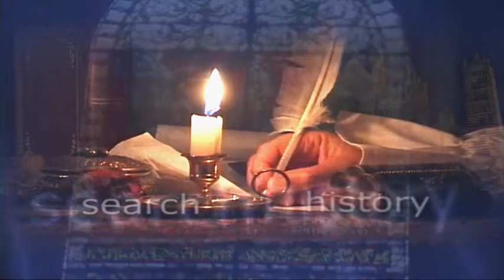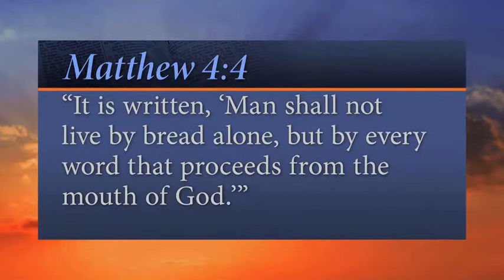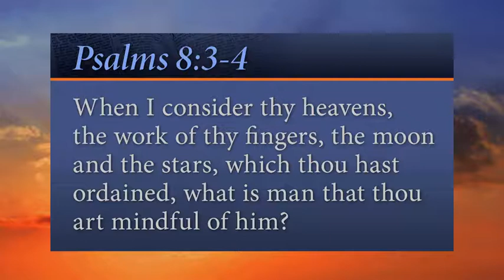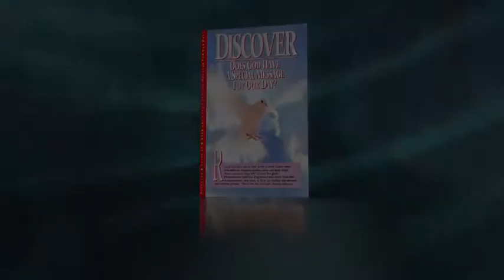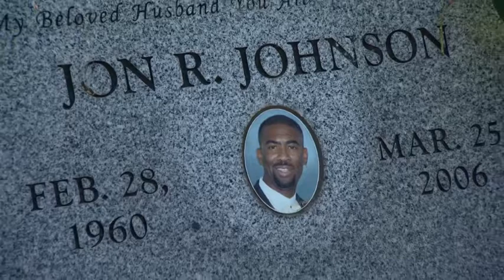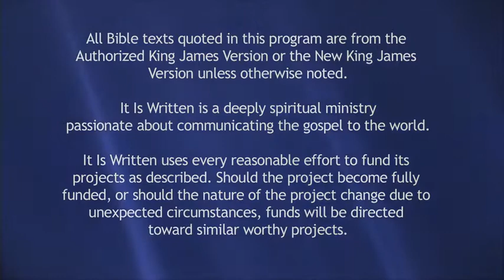It Is Written - 悲哀から恵みへ（カレン・ジョンソン）